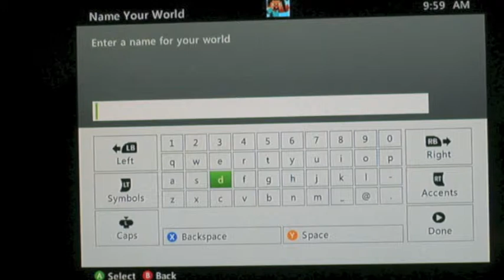Minecraft 360: Back in the saddle again with a new world!!!!!!!!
Im back. Enjoy this video!